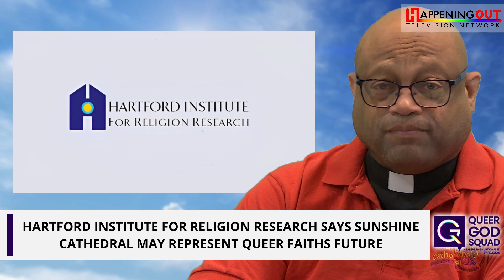Hartford Institute For Religion Research Says Sunshine Cathedral May Represent Queer Faiths Future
Amid the challenges posed by the COVID-19 pandemic, religious communities have embraced innovative technologies to adapt and thrive in the face of adversity. The Hartford Institute for Religion Research's new study, "Exploring The Pandemic Impact on Congregations," highlights the significant shift in attitudes towards technology within religious congregations. The study mentions Sunshine Cathedral of Fort Lauderdale for harnessing technology to ensure its survival in the ever-evolving landscape of religious communities. Located, as Hartford reports, in the "gayest place on Earth," the congregation initially started with a basic one-camera setup for streaming services. Now, they boast professional broadcasts accessible on various platforms like YouTube, Facebook, and ROKU, enhancing accessibility and engagement for members tuning in from home. I am quoted in the report on the congregation's technological improvement saying, “It’s kind of like watching the original Star Trek, compared to the latest Star Trek.” With a professional broadcast team of the Happening Out Television Network as a partner, Sunshine Cathedral now attracts hundreds of thousands of views across multiple platforms. EPIC research underscores Sunshine Cathedral's distinctiveness among similar congregations. While most (56%) rely on a single streaming platform, 13% utilize three or more, mirroring Sunshine Cathedral's approach to reaching a broader audience seeking a welcoming environment beyond Fort Lauderdale.